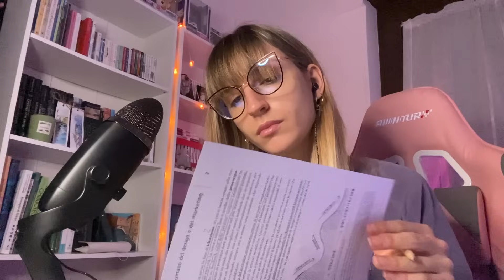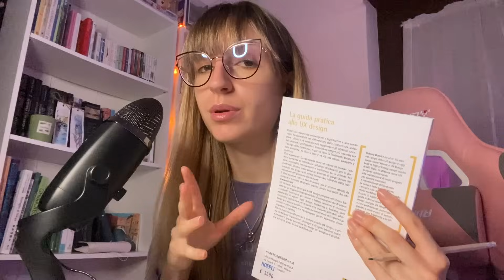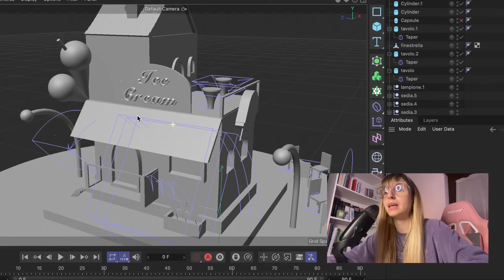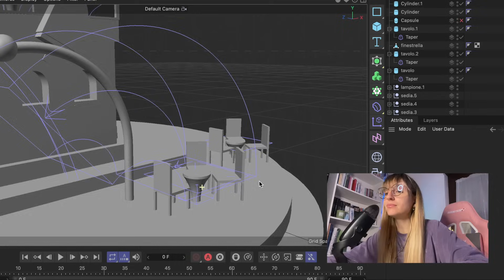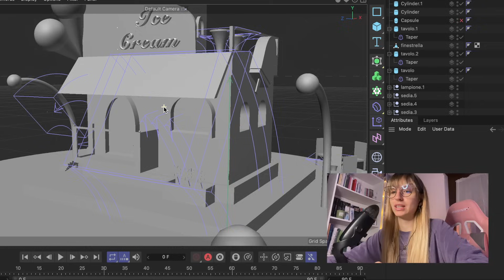ASMR/ Ambiente rilassante per studiare e concentrarsi☕️💕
Wishlist se vuoi farmi un 🎁

Supporta il mio canale anche con un ☕️ o con un 🍪
Attenzione ⚠️ Grazie alle donazioni mi aiuti a mantenere attivo il canale, a creare più contenuti e a mandare avanti questo bellissimo posto felice e soporifero che stiamo creando insieme!🩷
Grazie❤️

Grazie per essere arrivato fino qui, ci vediamo al prossimo video☺️